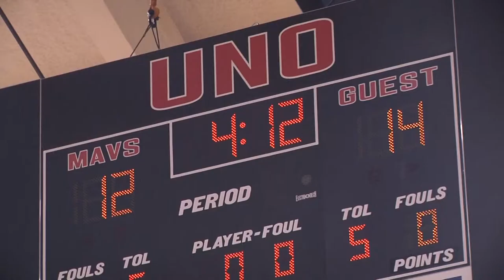Omaha Women's Basketball Preview